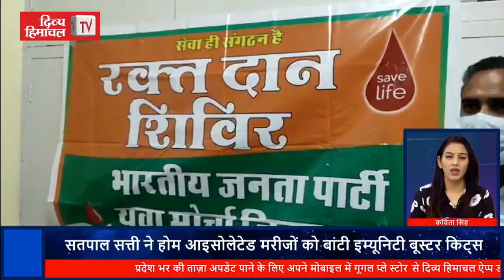दिव्य हिमाचल ख़बरें फटाफट